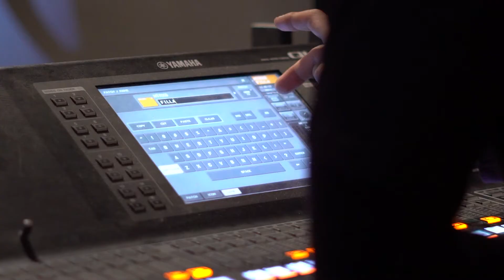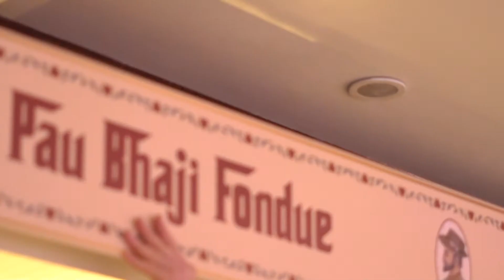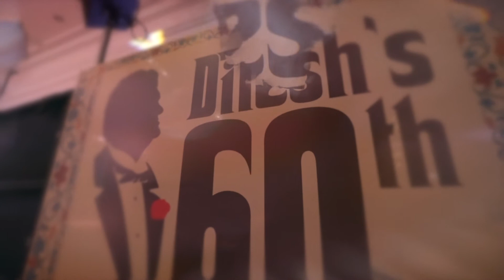Ritzy At The InterContinental Hotel, Park Lane London, UK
60 Birthday at the Intercontinental Hotel, Park lane London